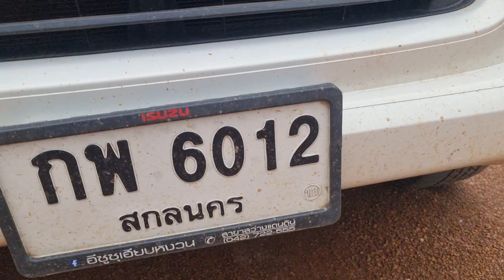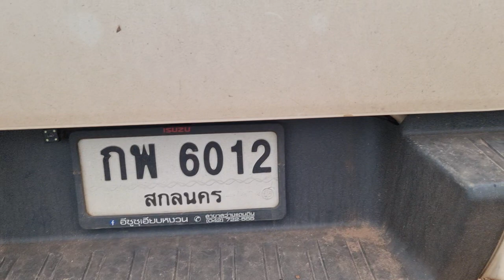เต็มๆออกรถ "บ่าวนุ" ! รับโชคใหญ่ 12 ใครที่ตาม "จ่าM" ไม่กลับ ตับแตก